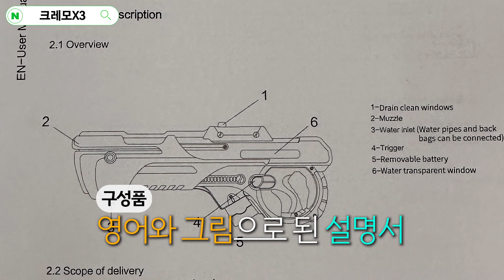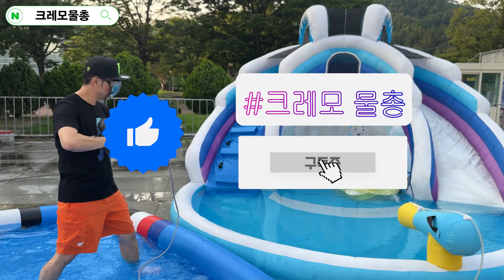한국에 단1대 가오갤 물총 아니? 격발 진동이 짜릿하게 전달되는 23년 최신 전동 자동 물충전 대형 워터건!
해외에 있는 재밌는 아이템을 소개하는 크레모입니다!
아직 한국에 정식 출시한적이 없는 크레모X3 전자동 대형 물총을 소개합니다!
타격감이 찐입니다 ㅋㅋ
직접 느껴보시죠!

크레모X3가 궁금하다면?

대전 엑스포 과학공원 워터파크 문의